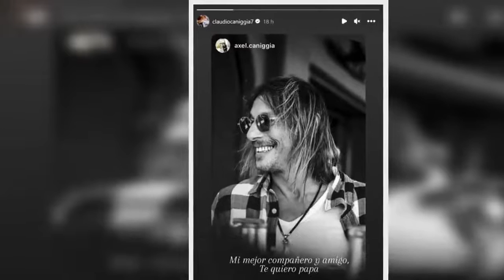Axel Caniggia le dedicó emotivas palabras a su papá